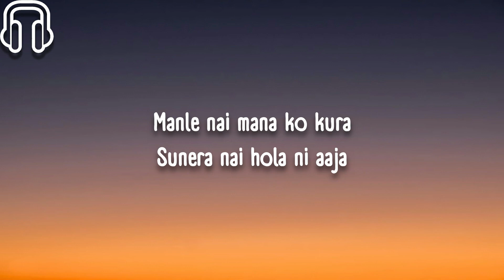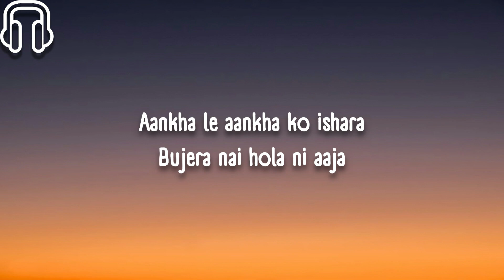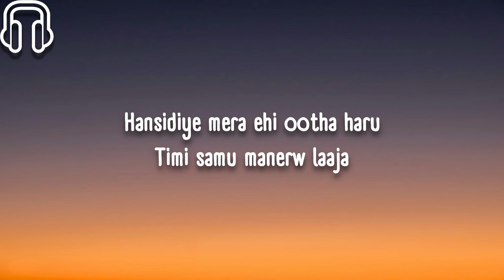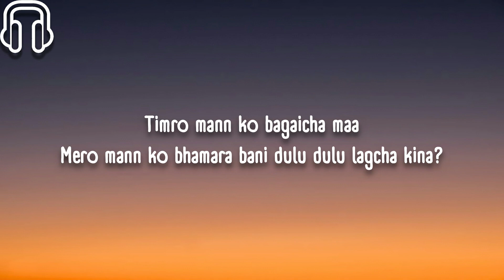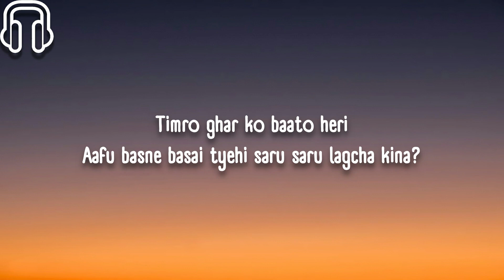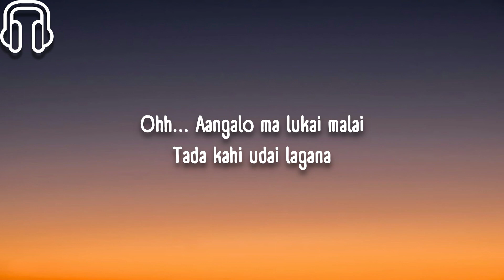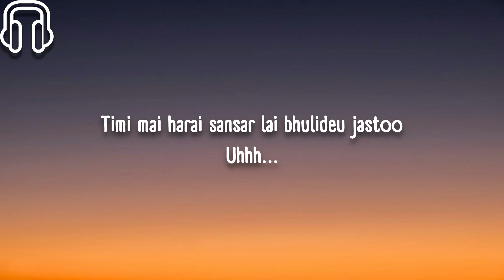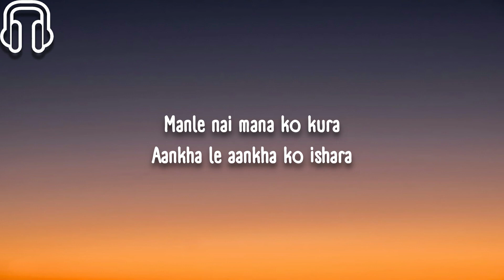Mayalu (Lyrics) - Swoopna Suman Ft. Dr. Trishala Gurung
The official release of “Mayalu” Ft. @Trishala Sings​

📌.For copyright information:
      Please contact 🙏🙏🙏

MAGICAL MUSIC - "MUSIC is ALL I NEED"

                           Thankyou 🙏